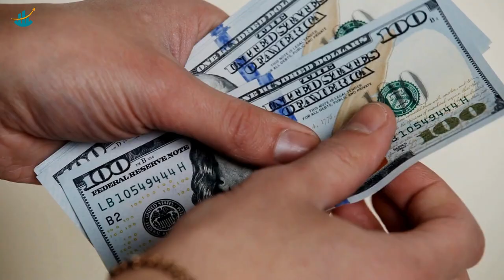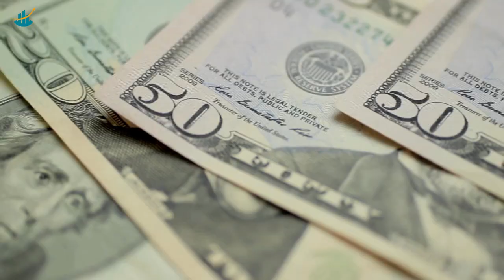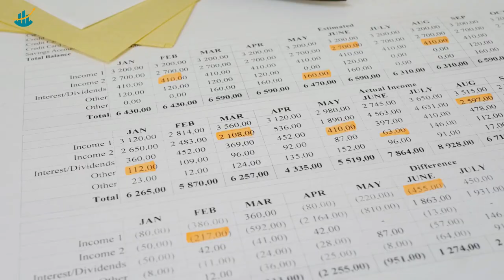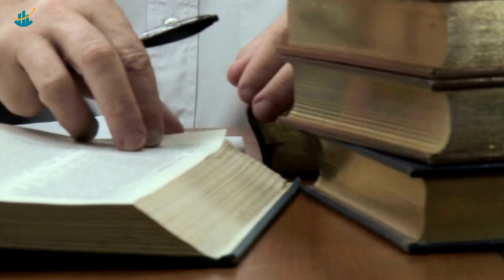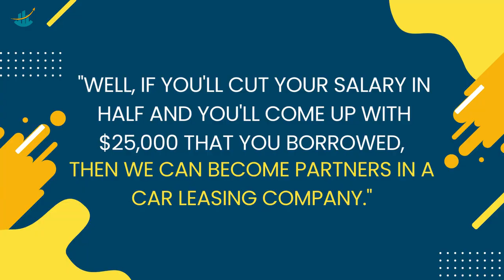Warren Buffet Shares The Humble Beginnings of Enterprise Rent-A-Car and Nebraska Furniture Mart.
In this video, we’ll talk about the inspiring stories of two business owners who started with little money and grew large businesses that are still standing and winning.

They were prepared to devote their time and efforts to developing themselves since they were aware that they were capable of being more.

Warren Buffett shares two stories about women who started from nothing and sold their businesses to the legendary investor. This is one of the greatest speeches Mr. Buffett has ever delivered and he also gives really good advice to all entrepreneurs in the audience.

So, in the hopes that we can draw some lessons from them, allow me to share a few short stories with you. This is the joint success of Enterprise Rent-A-Car and Nebraska Furniture Mart.

If you thought this video was helpful, tell a friend about it!

I hope you enjoy and learn a great lesson. Please Like for more videos, it shows me you all enjoy the videos.